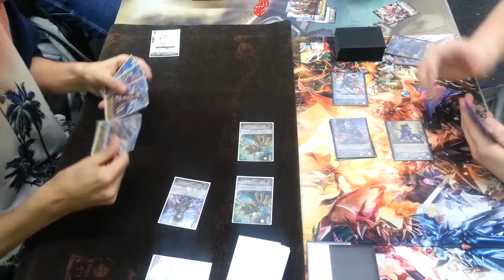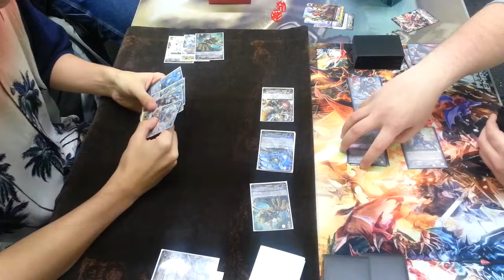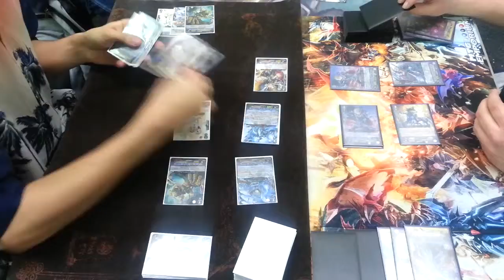Final Turn Cup 3/5 Finals Game 2